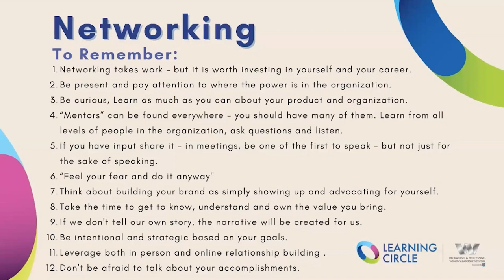PPWLN Learning Circle: Networking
Join industry experts Melanie L. Denny and Nancy Wilson and dive into the significance of networking within your organization and industry. Hear real-life examples of effective networking strategies and pitfalls to avoid.